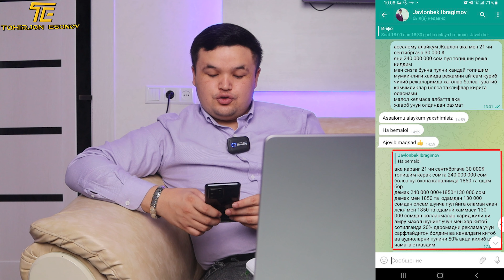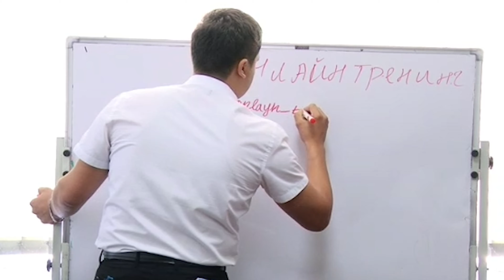Kitob sotganimga sudga beraman degan | Xayot yo'lim 3_qism